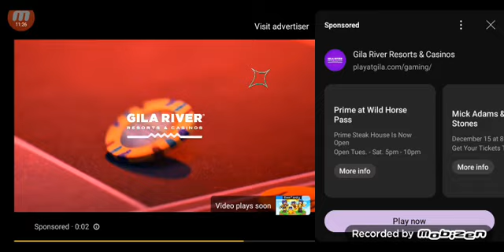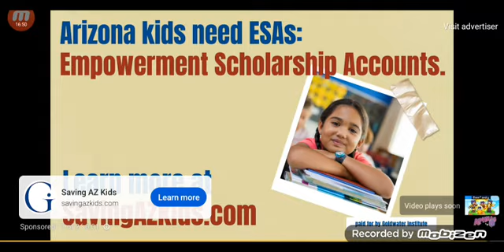Aphmau Reaction: Having a BEE FAMILY in Minecraft!